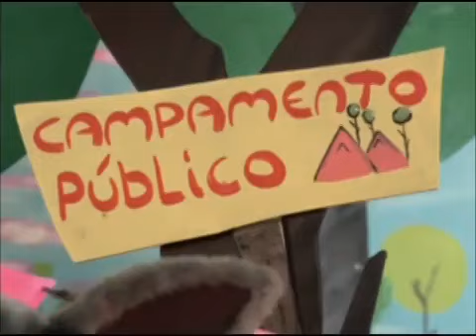31 Minutos: Las aventuras de Ivo la Chinchilla, capítulo 6 - "El pesimista"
Programa de animación que narra las aventuras de Ivo, una Chinchilla muy especial, que tiene muchos amigos en su escuela.
Participación de Ivo la Chinchilla, mascota oficial del Servicio de Impuestos Internos de Chile, en el spin-off de 31 minutos "Las vacaciones de Tulio, Patana y el pequeño Tim.

(Subimos IMAGENES perdidas de 31 Minutos)

ETG STUDIOS se dedica a recolectar diversos videos de 31 Minutos que posiblemente se puedan perder en el paso del tiempo. Nosotros no nos hacemos pasar por otros usuarios resubiendo videos, solo guardamos material que quizás pueda eliminarse en el futuro.